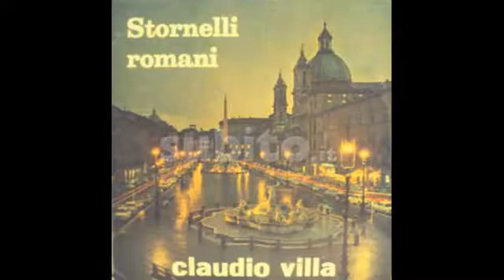Stornelli a dispetto - Claudio Villa